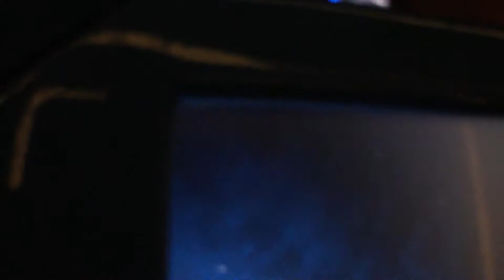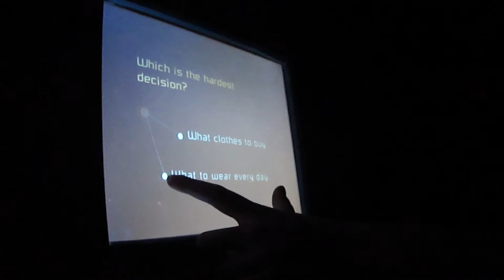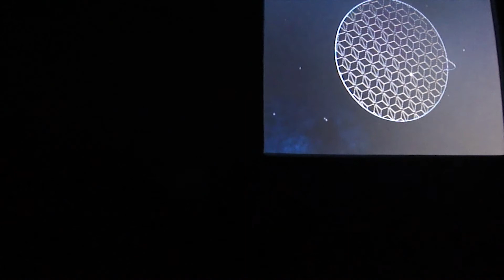Disney World | First Time Riding Spaceship Earth at Epcot 2014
Welcome to Robby's Disney Tips & Experience. This week's video my family and I are riding Spaceship Earth in 2014. This was our first time at Disney World.